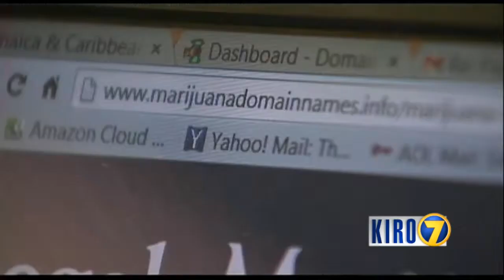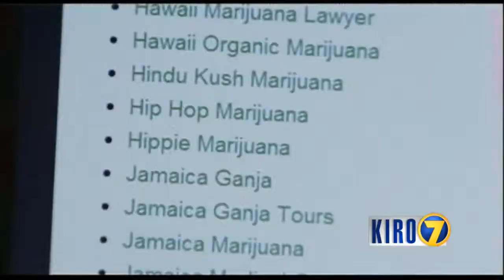iFIBER ONE News - Segment 5 (1/13/14)